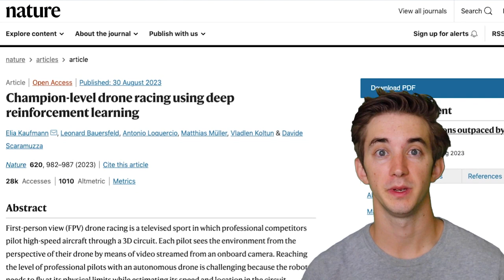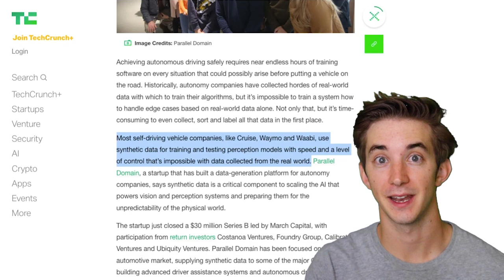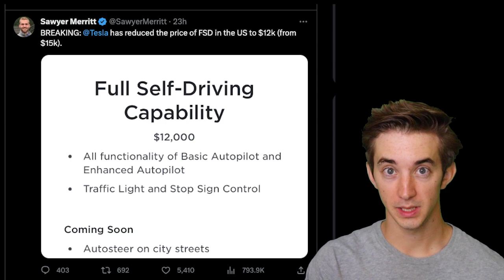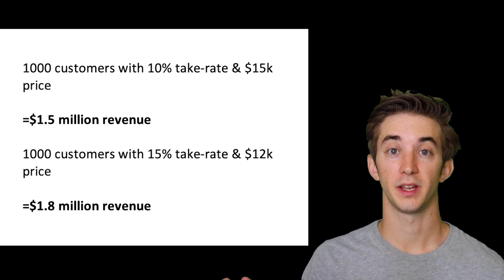New AI Milestone + Tesla Implications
Some footage in this video by @DirtyTesla and @MicroStrategy-US-LiveChannel